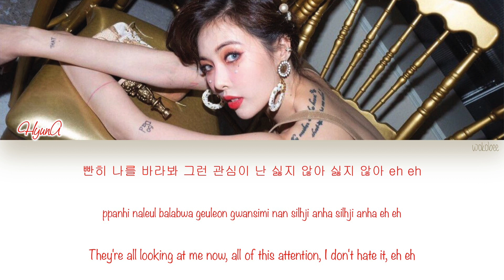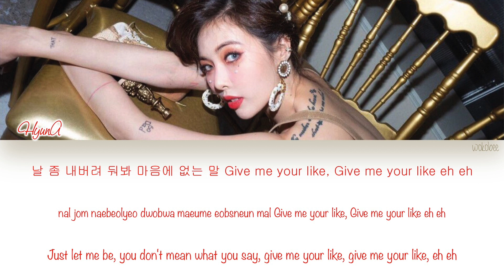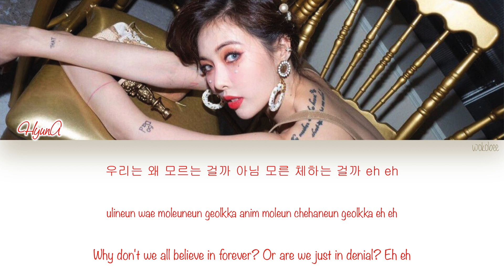[HAN|ROM|ENG] HyunA (현아) - FLOWER SHOWER (Color Coded Lyrics)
HyunA (현아) - FLOWER SHOWER with Hangul, Romanization and English subs.

[SONG INFO]

Title: FLOWER SHOWER
Artist: HyunA (현아)
Album: FLOWER SHOWER
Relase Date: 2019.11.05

Lyrics: 싸이 (PSY)
Composer: 싸이 (PSY), 유건형, SPACE ONE, Anna Timgren
Arrangement: SPACE ONE

[COLOR CODE]

Red - HyunA

[TRACKLIST]

[CREDITS]

Romanization: me
English Translation: P NATION
Color Coding: me